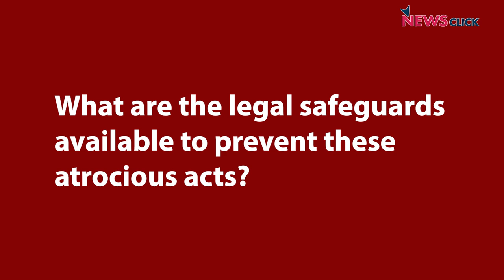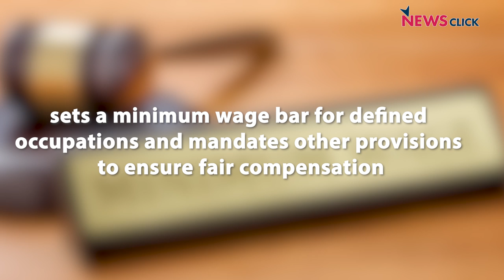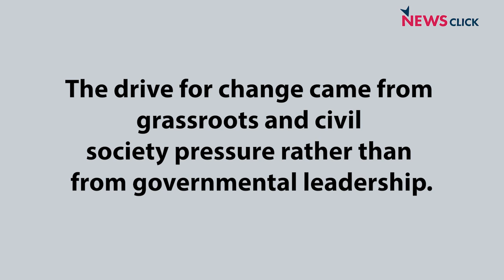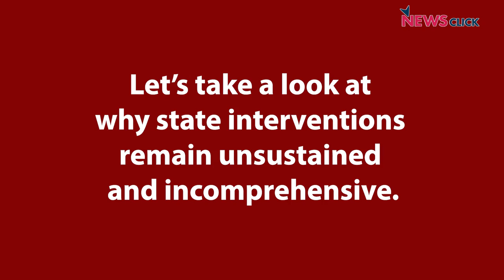Bonded Labour: What is it and Why does it persist in India?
Why does Bonded Labour exist in India inspite of progressive legislations and constitutional rights.  Article 23 of the Indian Constitution prohibits forced labor and human trafficking. But in India bonded labour results from poverty, social marginalisation, and most of all government’s unwillingness to address the practice and its underlying causes. Watch this video to learn more.